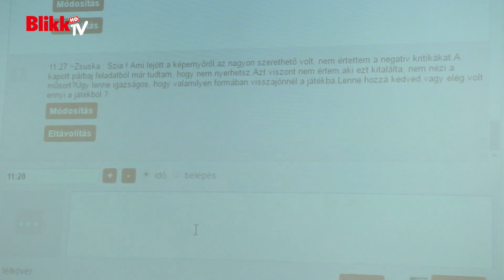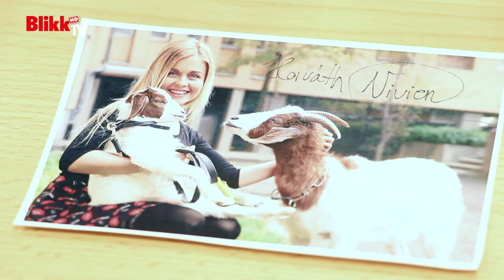Cicaharc a Farm körül: Vivien felpofozza Henit, ha kijön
A tanya reality kiesője a Blikk olvasóinak kérdéseire válaszolt a chaten. A kecskéket imádja, játékostársának viszont bemosna egyet a beszólásokért!